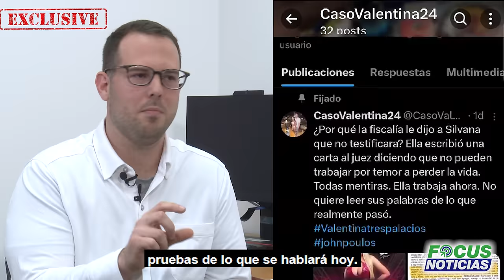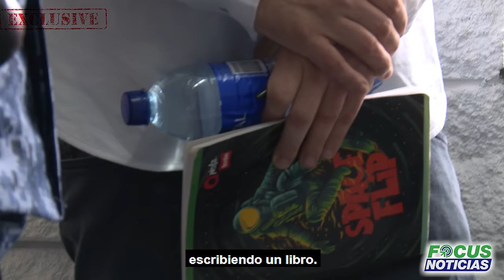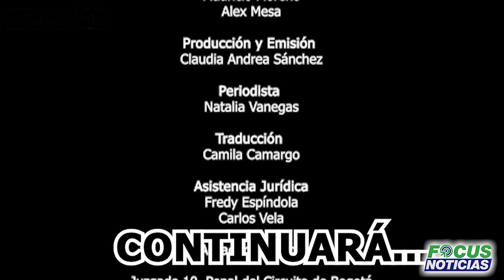Exclusivo JOHN POULOS Entrevista en la CÀRCEL Revela que pasó la NOCHE de la MU3RT3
Por: Florencio Sánchez, Director FOCUS NOTICIAS

La Verdad Detrás del Caso: Revelaciones Impactantes en la Entrevista de FOCUS NOTICIAS con el Presunto Feminicida de Valentina Trespalacios Revelaciones en la Entrevista con John Poulos, el Presunto Feminicida de Valentina Trespalacios

. CasoPoulos Revelaciones desde la Celda - Entrevista con John Poulos, el hombre tras el misterio de Valentina Trespalacios

En una sala austera, entre barrotes que separan la libertad del confinamiento, se encuentra John Poulos. Este hombre, de apariencia serena y voz pausada, es el centro de atención en el caso judicial más controvertido del momento. Acusado del feminicidio de su novia, Valentina Trespalacios, Poulos en entrevista exclusiva a Focus Noticias  arroja luz sobre los oscuros recovecos de su vida y la trágica noche que cambió su destino para siempre.

Poulos, estadounidense de 36 años, relata su vida antes de los eventos fatídicos que lo llevaron a las páginas de los periódicos. Con una carrera estable en finanzas, una familia aparentemente feliz y una lucha contra el cáncer de su hijo, su vida parecía estar en orden hasta que el destino tomó un giro inesperado.

El relato de Poulos sobre su relación con Valentina se teje con detalles intrigantes. Desde su encuentro en Tinder hasta sus planes de viajar juntos por el mundo como pareja, la historia parece más un romance fallido que una tragedia anunciada. Sin embargo, los detalles de esa fatídica noche, envueltos en drogas, alcohol y una nebulosa memoria, plantean interrogantes sobre lo ocurrido realmente.

La entrevista toma un giro aún más sorprendente cuando Poulos presenta pruebas recopiladas en una cuenta de Twitter, que según él, muestran un panorama más amplio y complejo de la relación con Valentina. Desde mensajes de texto hasta testimonios de amigos, Poulos intenta desentrañar la verdad oculta detrás de los titulares sensacionalistas.

Sin embargo, el camino hacia la justicia parece empinado para Poulos. Con acusaciones que pesan sobre él y evidencia que apunta en diferentes direcciones, su lucha por probar su inocencia se convierte en una batalla contra el sistema judicial y la opinión pública.

Mientras las miradas se centran en el caso de Valentina Trespalacios, la entrevista con John Poulos ofrece una ventana única hacia un laberinto de intrigas, pasiones y misterios aún por resolver. En un mundo donde la verdad es más elusiva que nunca, su historia plantea preguntas profundas sobre la justicia, la culpabilidad y la naturaleza humana.

Si quiere PAUTAR con FOCUS NOTICIAS comuníquese al: 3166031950